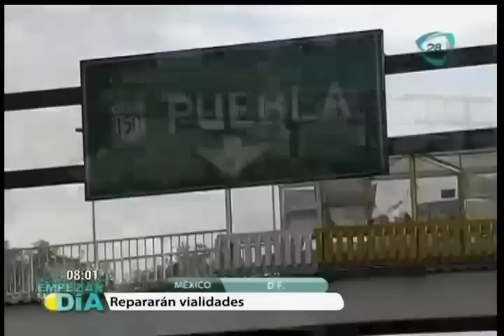Reconstruirán la calzada Ignacio Zaragoza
El plan de rehabilitación contempla que en los próximos tres años se reparen los baches en calzada de Tlalpan, Div. del Norte y José María Vertiz, entre otras